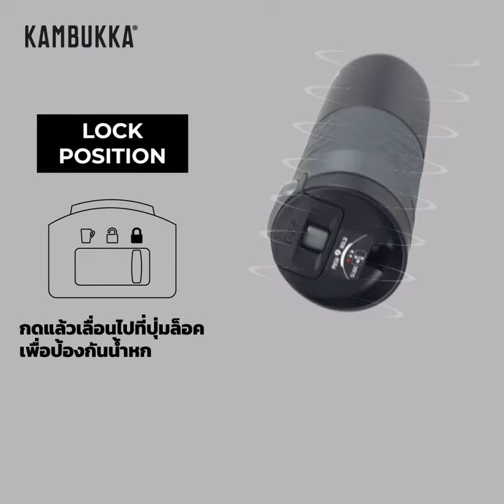Kambukka ETNA GRIP 500 ML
มื่อลื่นไม่ใช่ปัญหา! ขวดน้ำสแตนเลส ETNA GRIP จะจับท่าไหนก็ติดมือ เพราะมีกันลื่น จับง่าย ใช้ง่าย มาพร้อมฝา 3-in-1 ปรับระดับได้ จะจิบ ยก ดื่ม ก็สะดวกสุด ลองเลย!🤚

✨ผลิตจากสแตนเลส 18/8 เป็นวัสดุญี่ปุ่นอย่างดีเกรดการแพทย์ ทำให้ไม่เกิดสนิม
✨ทำจากเทคโนโลยีสองชั้นเก็บความร้อนได้สูงสุดถึง 9 ชม. เก็บความเย็นได้สูงสุดถึง 18 ชม.
✨ฝา 3-in-1 มีระบบเปิดปิด ไม่รั่วซึม สามารถปรับเพื่อระบายความร้อนได้
✨มีซิลิโคนที่ขวด จับง่ายไม่ลื่นมือ
✨มีแผ่นซิลิโคนรองที่ก้นป้องกันลื่น และรอยขีดข่วน
✨ระบบ snapclean สามารถถอดฝาออกล้างทำความสะอาดได้
✨สามารถวางในช่องใส่แก้วในรถยนต์ได้